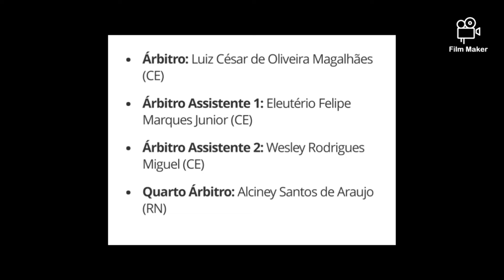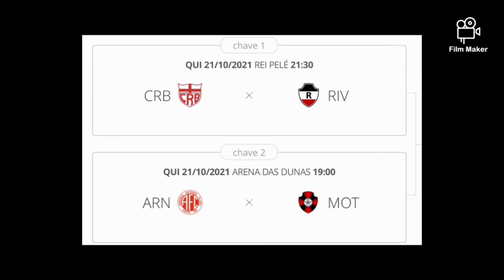pré jogo - Moto X América RN, pré copa do Nordeste, série B e mais...